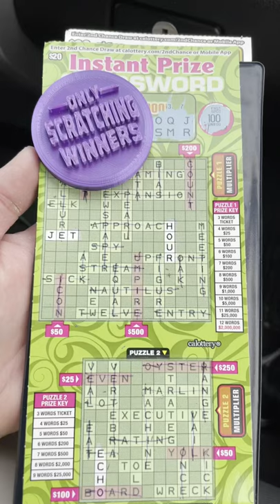💥BOOM💥 Instant Prize Crossword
Another Boom with this Instant Prize Crossword CA Lottery Scratcher!

3D Printer